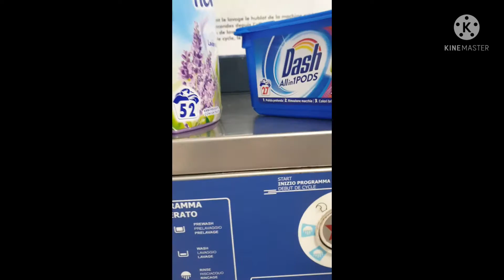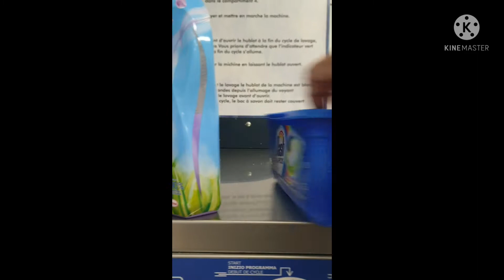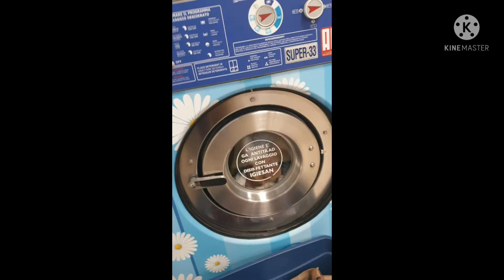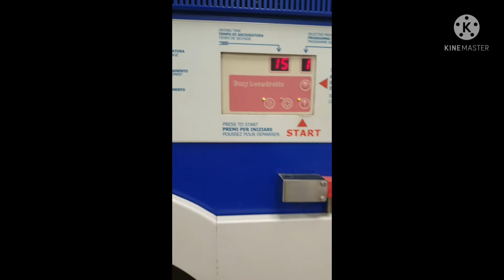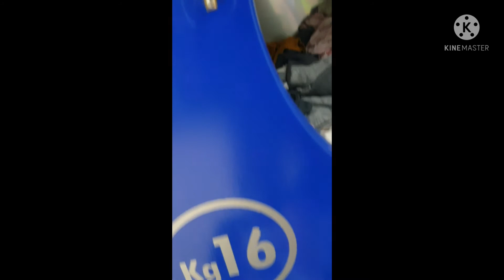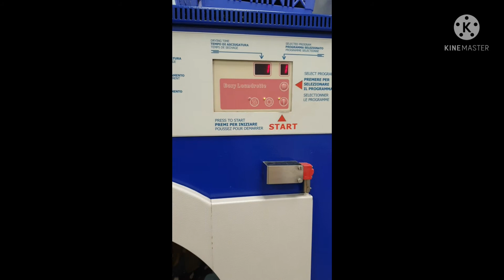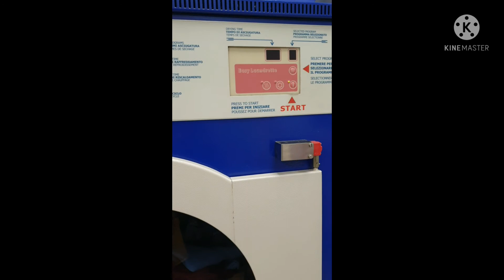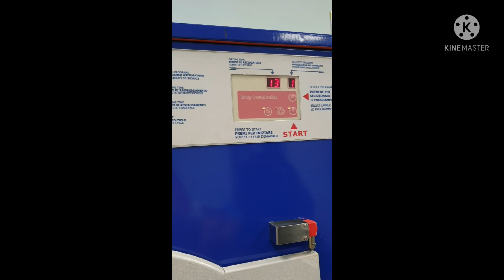LAUNDRY TIME🥰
washing clothes after 2 weeks.. I find it fun because I can dry them right away after I wash them..